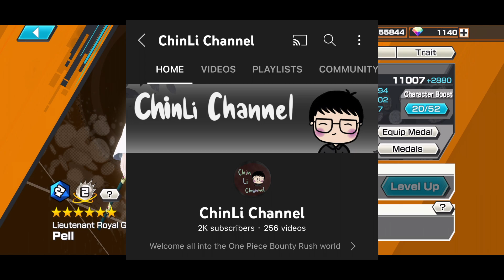Pell 6★ | One Piece Bounty Rush | OPBR